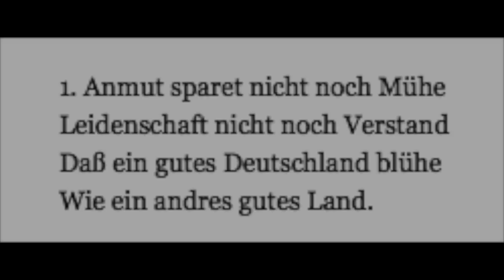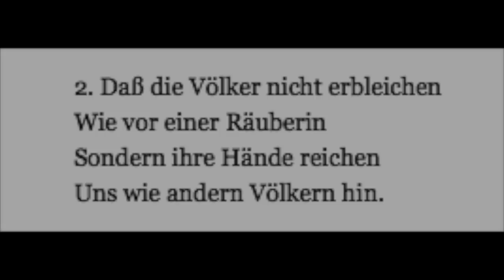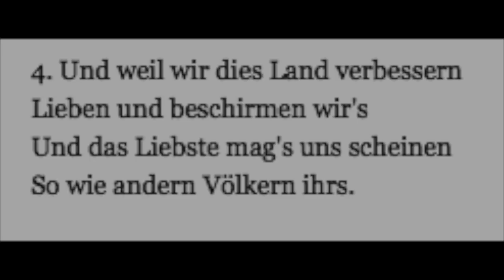Kinderhymne - Bertolt Brecht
Triviatas - 1. Kölner Schwulenchor singt Bertolt Brechts Kinderhymne von 1949 (Live 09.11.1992)